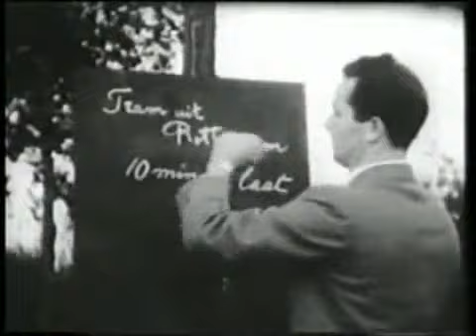Stoomtram Rotterdam naar Oostvoorne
Stoomtram Rosestraat 1955 en naar in Oostvoorne 1925